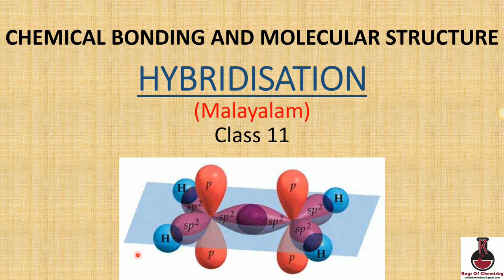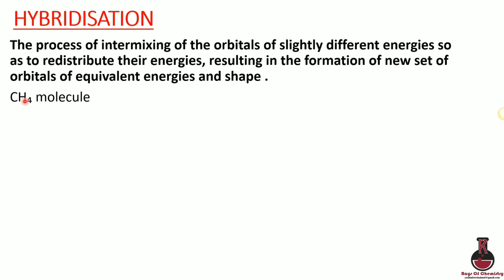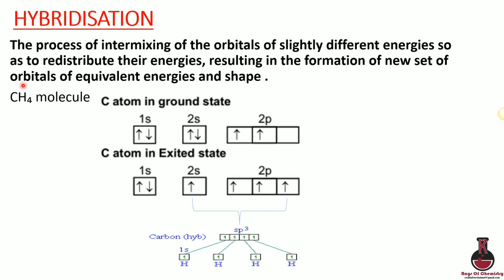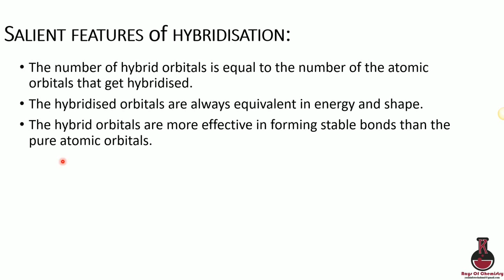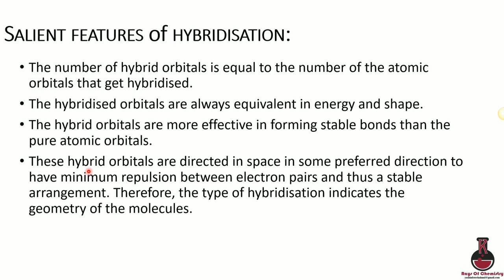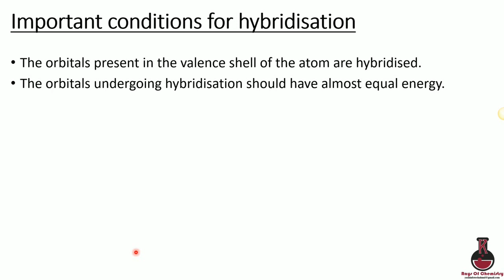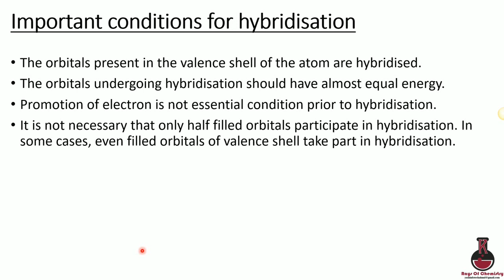Plus One | Chemistry Chapter 4 | Chemical Bonding | Part 1| Hybridisation | Malayalam | Introduction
Class 11 | Chemistry Unit 4 | Chemical Bonding | Part 1| Hybridization - Chemical Bonding and Molecular Structure

Topics Included
1. Hybridisation Definition :  The process of intermixing of the orbitals of slightly different energies so as to redistribute their energies, resulting in the formation of new set of orbitals of equivalent energies and shape.
2. Salient features of hybridisation
3. Important conditions for hybridisation